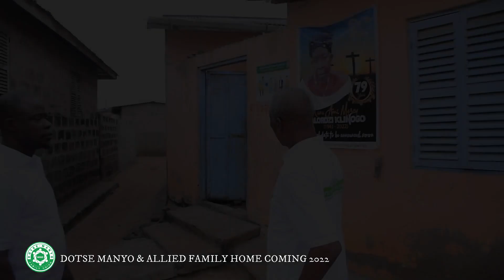DOTSE-MANYO FAMILY VISIT TO NORLOPI & DURBER AT ADAFIENU, 2022